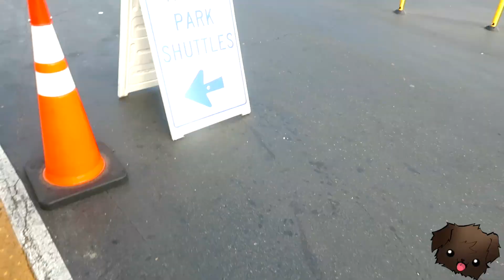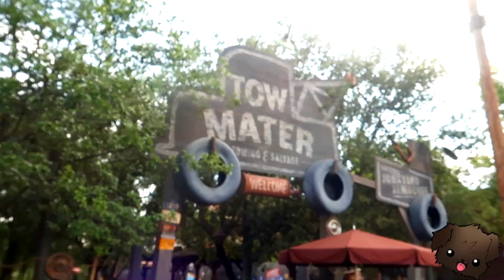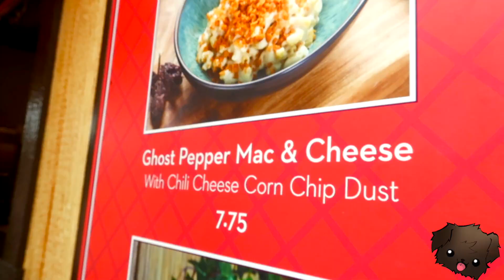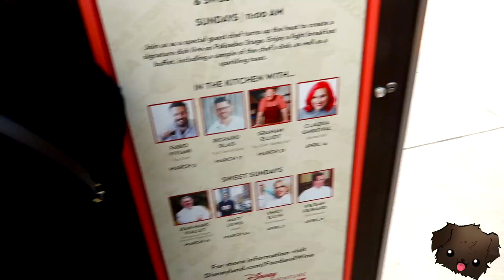Disneyland EASTER weekend - PART 2 (GHOST PEPPER MAC N' CHEESE AT FOOD AND WINE FESTIVAL)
We went to Disneyland California to celebrate the Easter holiday this year and hit up the Food and Wine Festival! Were you there too? What did you think of it?

Japan Crate: None :(